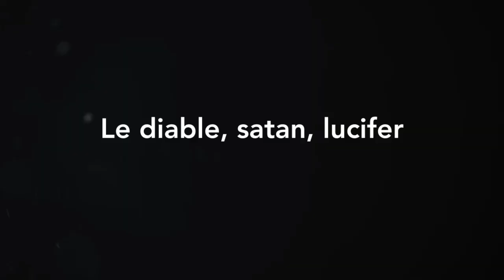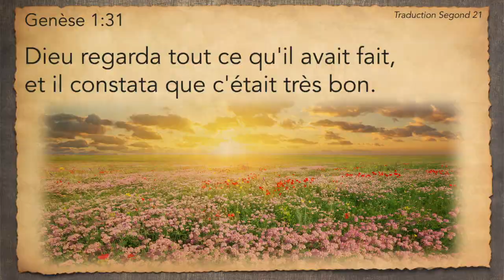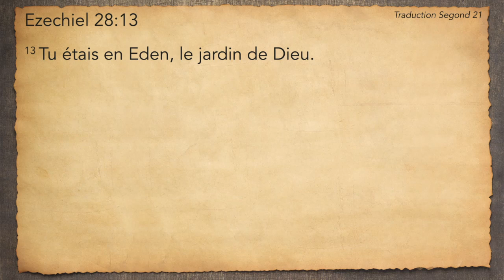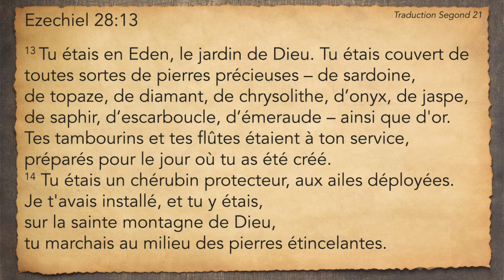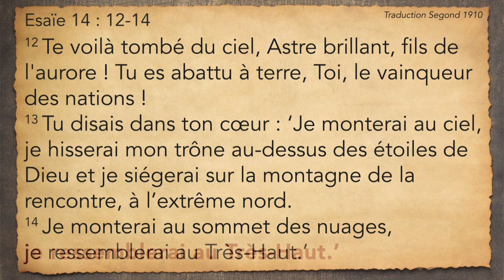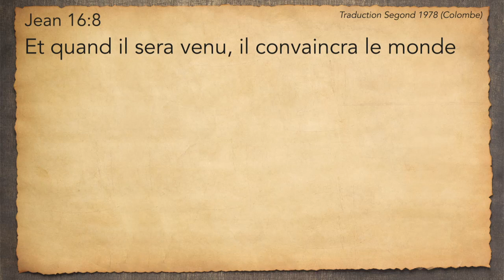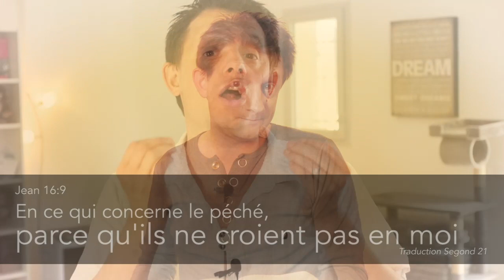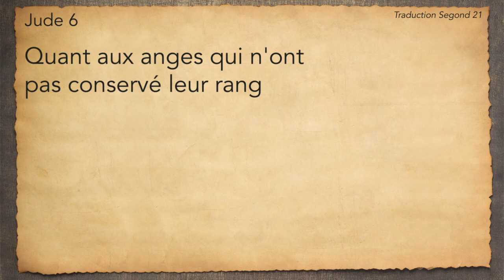Le diable, satan, lucifer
Vous ne le savez peut-être pas, mais avant d'être du côté des ténèbres, celui qu'on appelle "le satan" était dans le jardin d'Eden avec Dieu.
Il était un chérubin protecteur et louait Dieu par la musique jusqu'à ce que son orgueil le fasse pécher.
Il a alors entrainé 1/3 des anges, devenus corrompus et désormais appelés, les démons.

Iconographie :
Pixabay.com

Bibliographie :
La Bible - Vie Nouvelle traduction Segond 21
La Sainte Bible - Traduction Ostervald